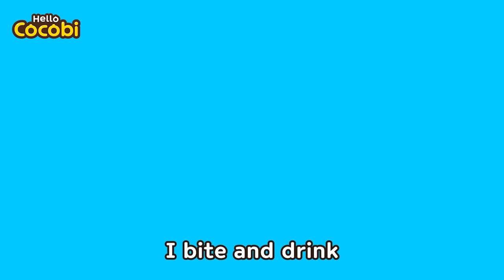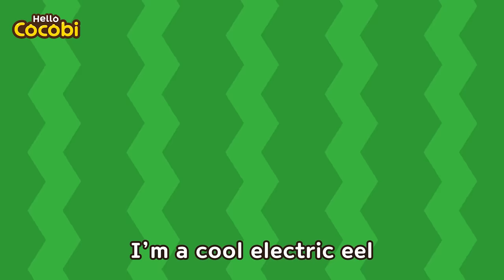Carnivorous Plants Song | Kids Song & Nursery Rhymes | Hello Cocobi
📑Lyrics

A mosquito
I bite and drink
Hee hee hee hee
Today, today
Who shall I bite?
Yippee! Yummy yummy bugs
Mosquitoes
Nom nom nom nom
I am, I am
A sundew plant
I love bugs
With sticky hairs
I catch bugs
I’m a carnivorous plant
Sundew sundew
Sundew plant
A giant fly
I love the stink
Oh rotten food
Smells so good
Giant flies
A venus flytrap
I love bugs
With jaw-like leaves
I catch bugs
Venus venus
Venus flytrap
We are carnivorous plants
We love to eat
Bugs, bugs

Preschool, Babies, 코코비 영어 동요